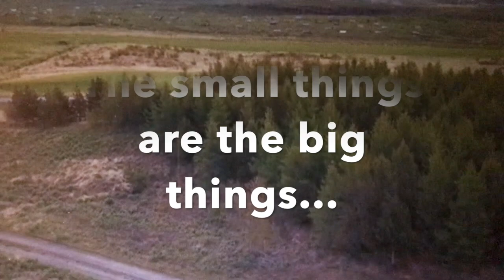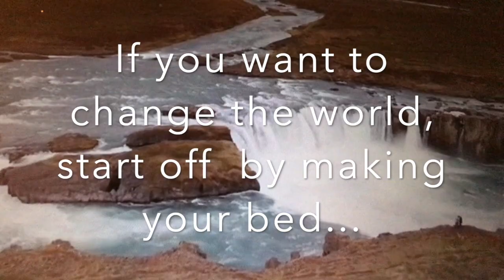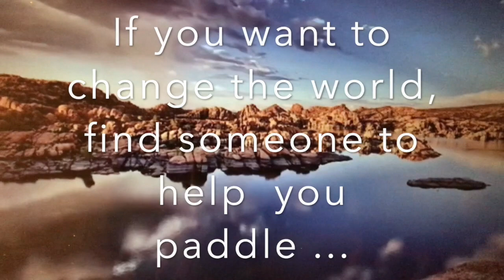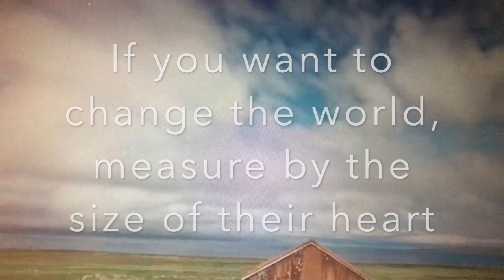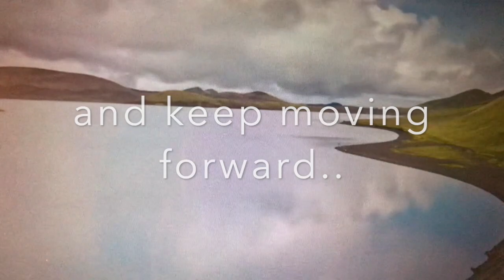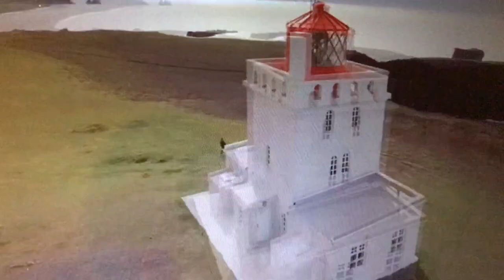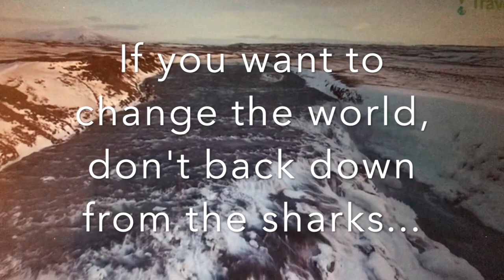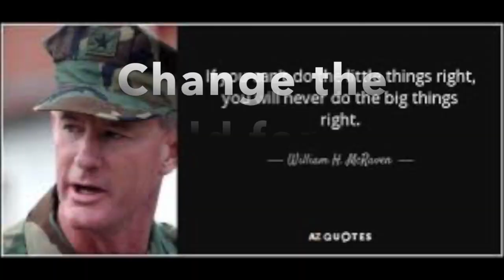Best Life Lessons From A Military Officer and a Navy Seal ( Admiral William McRaven)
Start the new year with one of my favorite speeches of all times, full of life lessons from Admiral William McRaven, a military officer and a navy seal. The speech was given during the commencement ceremony at University of Texas in 2014.
 It's not just because I was an ex-military wife but I always love anything and everything  military related. I have enormous respect for people in uniform for what they do-from their grueling training to their dedication and commitment to serve the country and defend its freedom. Just totally remarkable! Hats off to all men and women in uniform-grateful for everything that you do. (VLOG#57)

Credit to Above Inspiration for the inspiration on this video.
Big thanks to Admiral McRaven for this amazing inspirational speech.